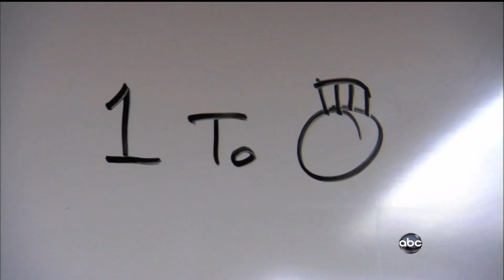LalvsBosGm7RecapGm6-1080HD.mov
for more clips and mixes.